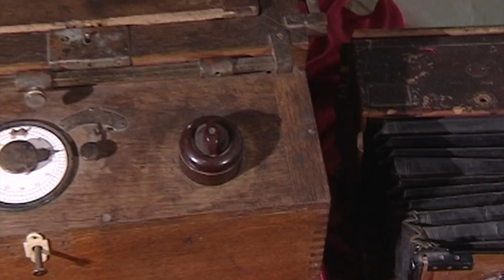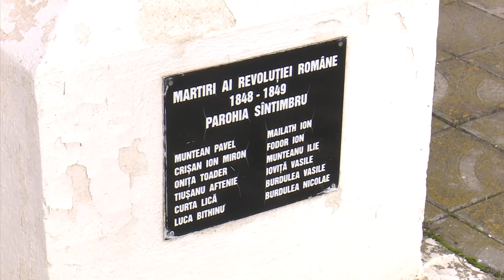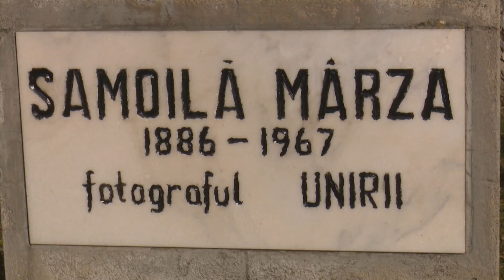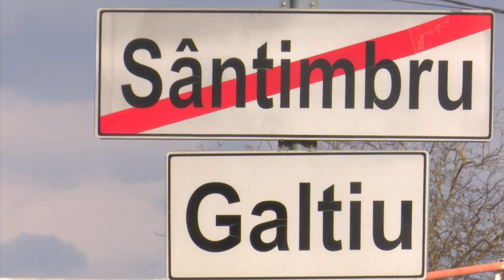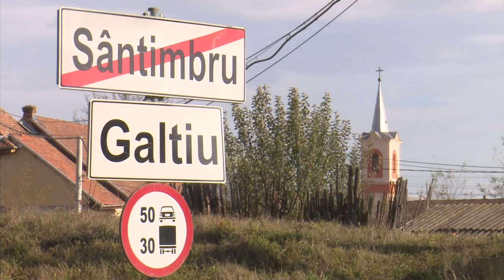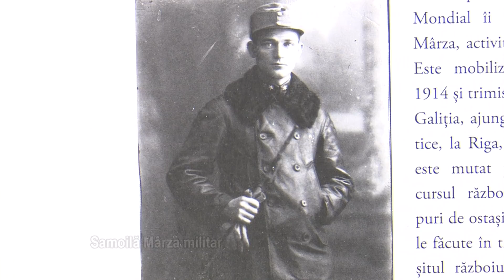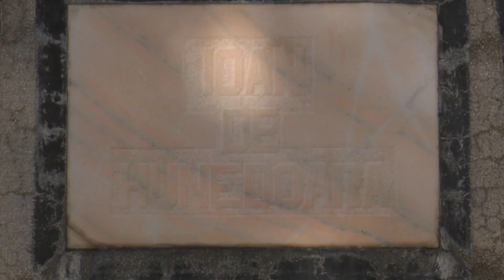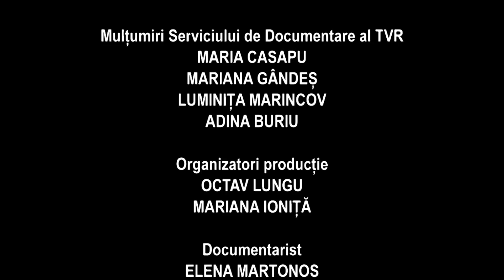Memorialul Durerii: Oameni mari care au făcut România Mare- Samoilă Mârza, fotograful Unirii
Episod din seria documentară Memorialul Durerii, realizată de Lucia Hossu-Longin, difuzat în anul 2020.

Fără inspirația lui Samoilă Mârza, astăzi nu am fi avut imaginile document de la Marea Adunare Națională de la Alba Iulia